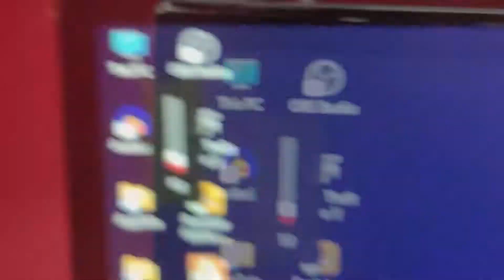Redgear Shadow Blade Mechanical Keyboard Unboxing & Testing - Maxblind - No Commentary